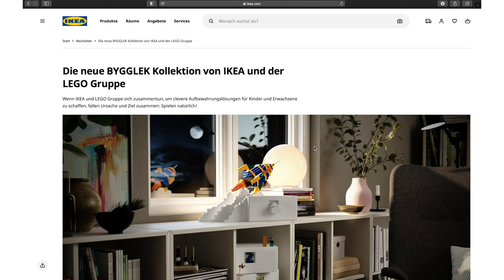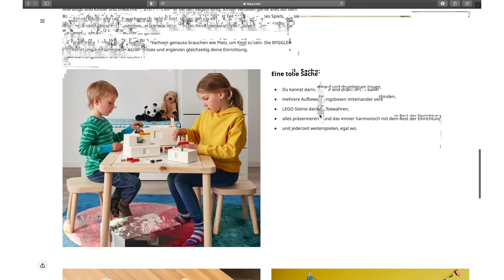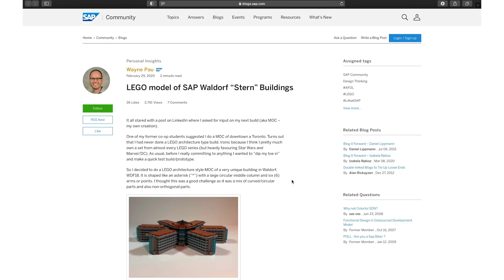SAP ist ein Spielverderber | Best-of SAP Basis & Security – September 2020​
Zum Herbstanfang überlege ich, was SAP für das Thema Integration von der unlängst angekündigten Zusammenarbeit zwischen IKEA und Lego abschauen kann. Zum Artikel

Viel Spaß euch allen mit dem Video!
Vielen lieben Dank für all euren Support!

Noch Fragen?